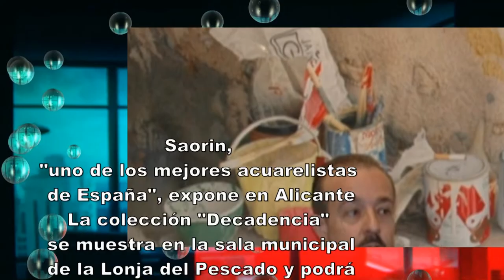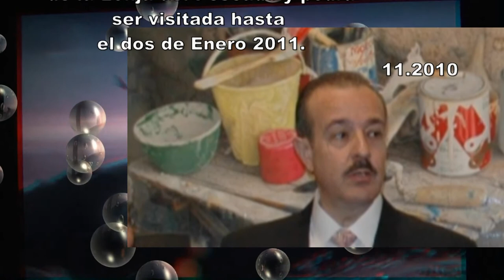Jesús Lozano Saorin, acuarelistas La colección "Decadencia"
Jesús Lozano Saorín, maestro de la acuarela reconocido en toda España, protagoniza la exposición "Decadencia", en la que presenta una selección de la obra pintada por el artista alicantino entre 2000 y 2010.